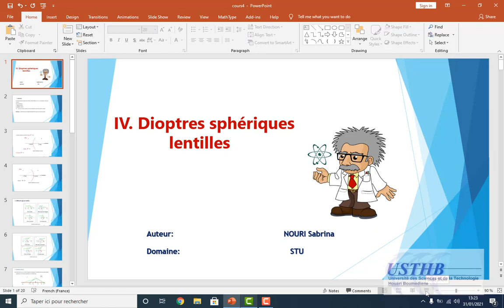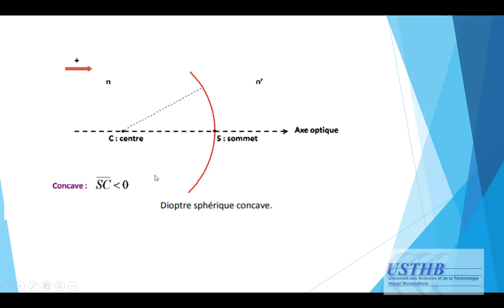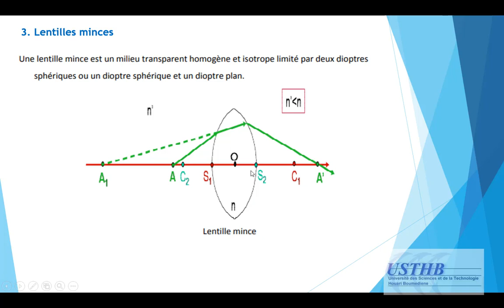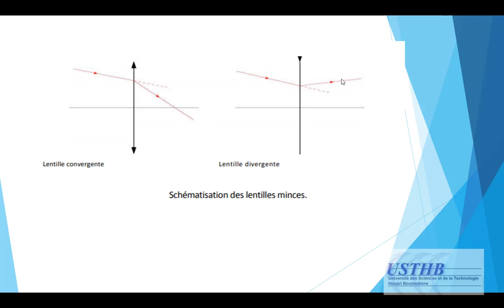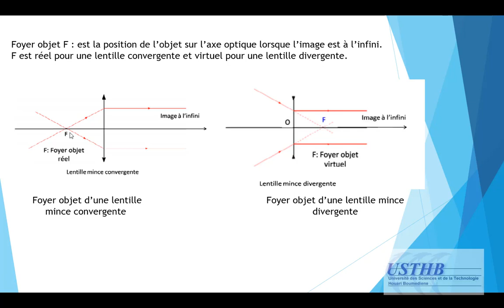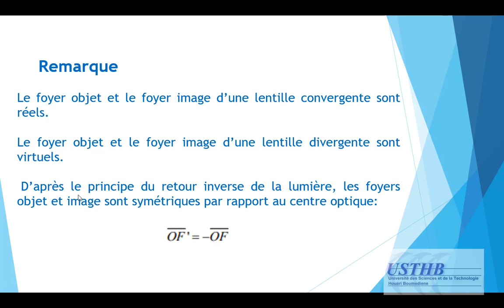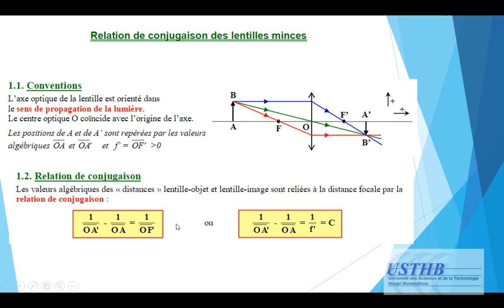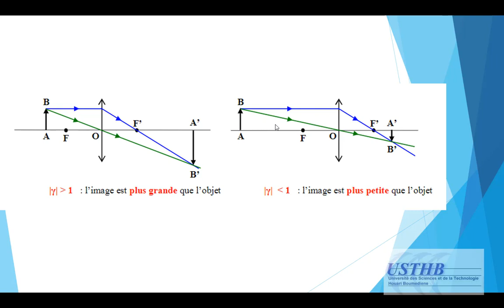Les Lentilles : Résumé de cours licence L1 Stu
Optique géométrique: Résumé de cours et exercices corrigés licence L1 GAT- GEOL